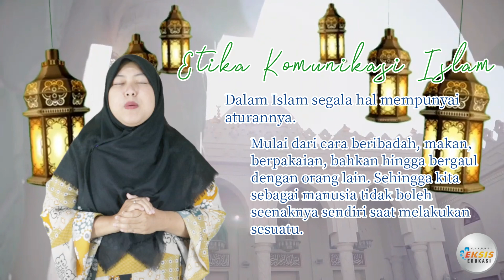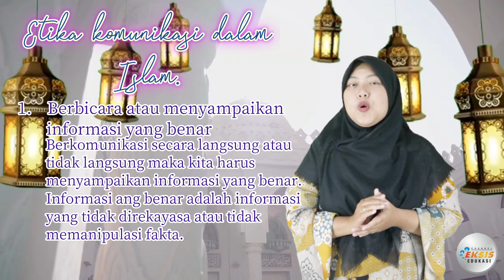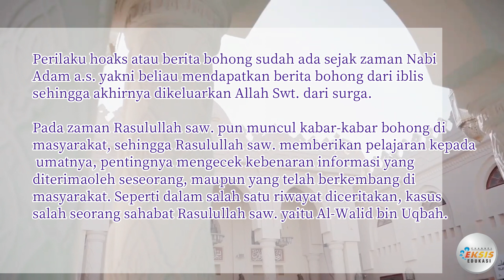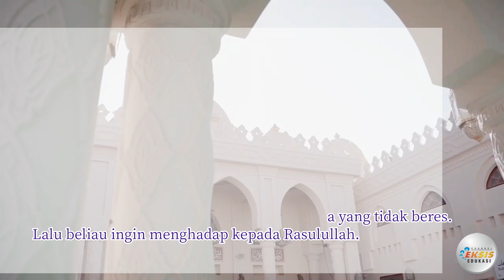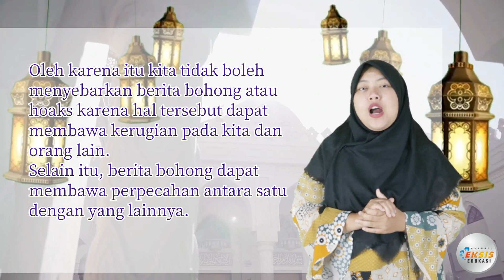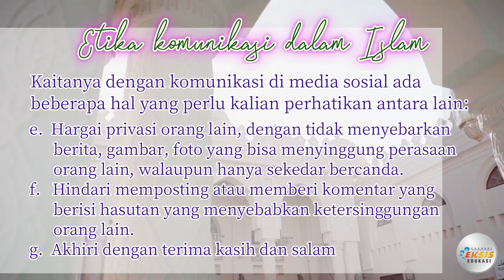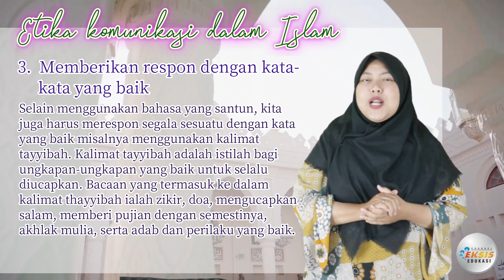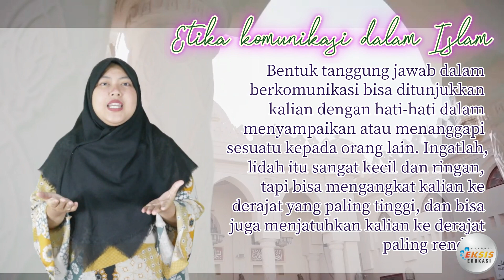"Etika Komunikasi Islam" - Pendidikan Agama Islam dan Budi Pekerti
Materi mengenai "Etika Komunikasi Islam"
ini terdapat dalam:
Modul pembelajaran "Eksis"
Mata Pelajaran: Pendidikan Agama Islam dan Budi Pekerti

Credit:
Performer: Lukmin Sorela
Konsep Video: Lukmin Sorela
Editing Video: Heri Erwanto

Terima kasih.